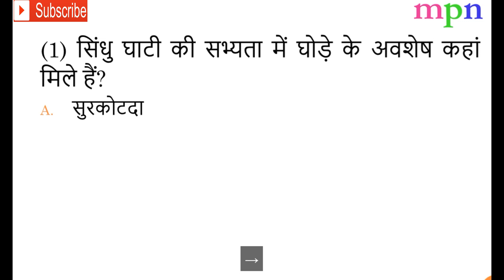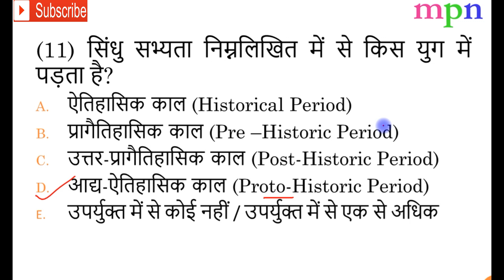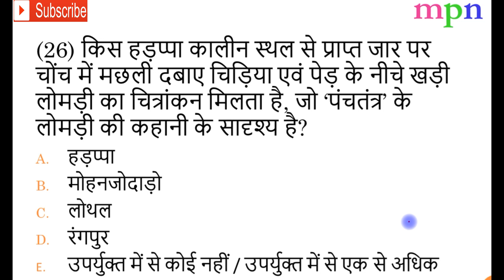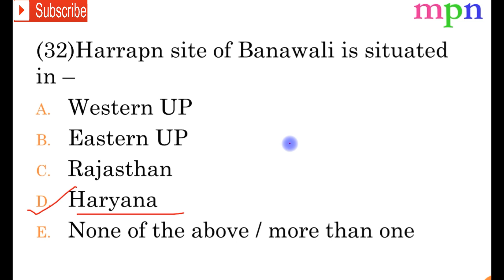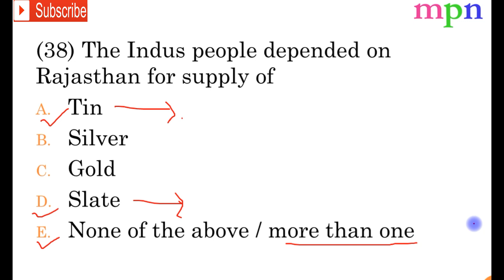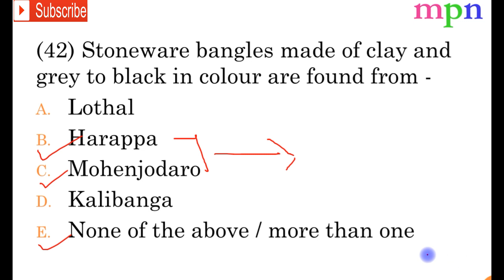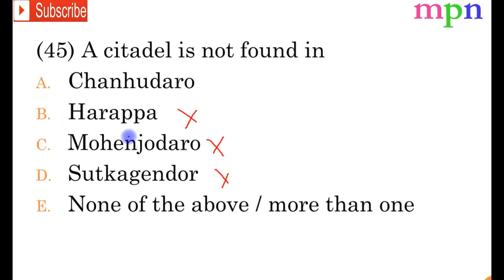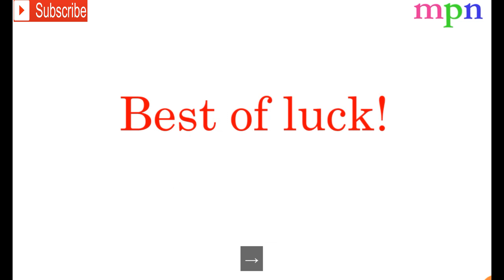सिंधु-घाटी सभ्यता - Test Your Knowledge with MCQs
History Test Series -1